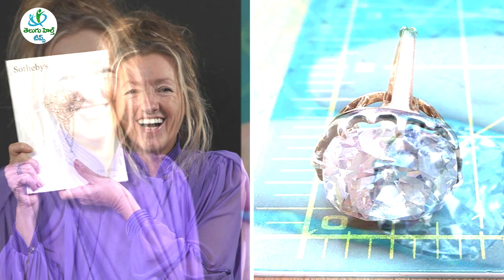గాజు ఉంగరమని కొంటే వజ్రమని తేలింది! విలువ రూ 4.33 కోట్లు | Telugu Updates